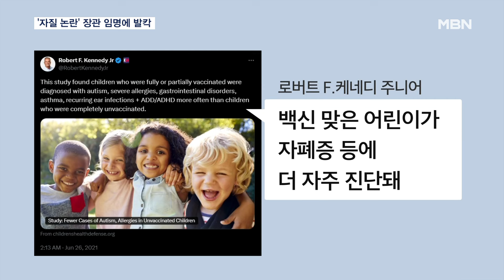'충성심만 있으면 OK?'…케네디 주니어-맷 게이츠 인선 등 논란 확산 [MBN 뉴스7]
【 앵커멘트 】
  트럼프 2기 행정부 인선이 연일 논란입니다.
  '백신 음모론'을 주장한 인물을 보건복지부 장관으로 지명하는가 하면, 정치적 편향성은 기본이고 미성년자 성매매 의혹까지 있는 측근을 법무장관으로 발탁해 공화당 내부에서도 비판이 나오고 있습니다.
  윤지원 기자입니다.

【 기자 】
  트럼프 2기 행정부 보건복지부 장관에 로버트 케네디 주니어가 지명됐습니다.

  존 F.케네디 전 대통령 조카로, 대선에서 무소속으로 출마했다가 트럼프 당선인을 지지하면서 사퇴했습니다.

▶ 인터뷰 : 로버트 F. 케네디 주니어 / 전 미국 대선 후보(지난 8월)
- "제가 선거운동을 중단하지만 이건 실패가 아니라 승리입니다."

  사실상 보은성 인사인데, 케네디 주니어는 코로나19 팬데믹 이전부터 백신이 자폐증을 유발한다고 주장하며 정치권을 상대로 백신 반대 로비를 펼친 전력이 있어 인사청문회에서 논란이 예상됩니다.

  법무장관에 발탁된 맷 게이츠 하원의원을 둘러싼 논란도 확산하고 있습니다.

  트럼프 당선인 최측근으로 정치편향성 문제에 더해 미성년자 성매수와 불법 약물 사용 혐의로 하원 윤리위원회에서 조사를 받아와 법무장관에 부적합하다는 지적이 공화당 내부에서도 나옵니다.

▶ 인터뷰 : 마크웨인 멀린 / 미국 공화당 상원의원
- "많은 질문이 쏟아질 것입니다. 그는 그 질문에 답해야 하고, 제대로 답할 수 있기 바랍니다."

  법무부 차관으로는 '성추문 입막음 돈 지급 의혹' 사건을 변호한 자신의 변호사를 내정했습니다.

  향후 상원 인사청문회 과정에서도 진통이 예상되는 가운데, 일각에서는 트럼프 당선인이 인사 검증을 피하기 위해 '휴회 인준' 카드를 꺼낼 수 있다는 관측도 나옵니다.

  휴회 인준이란 상원이 휴회 중일 때 대통령이 공직자를 임명할 수 있도록 하는 제도입니다.

  MBN뉴스 윤지원입니다.